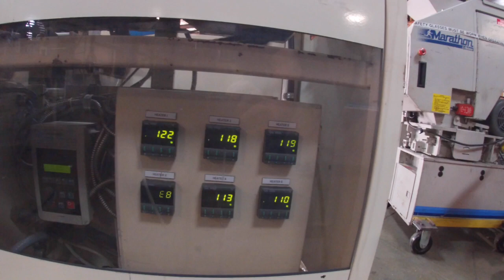Scandia 626 Flow Wrapper / Overwrapper Folded Film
Scandia 626 Folded Film Flow Wrapper / Overwrapper.  Perfect wrapping machine for jewerly cases, cardstock,dvd / cd cases, small packages, cigarette wrappers, etc.  The design is simple, with very little electronics to troubleshoot.  This machine is easily configurable, simple to repair (when needed), and aftermarket parts are readily available.  $7500.00 with a 30 day warranty.